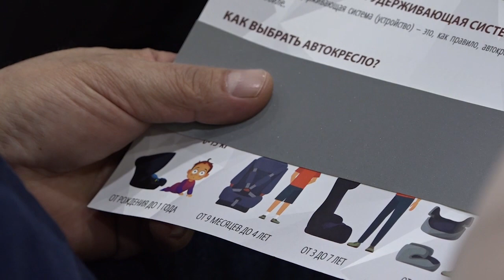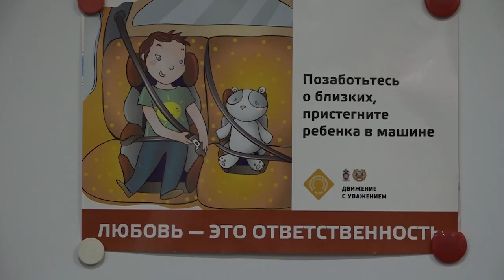Любовь – это ответственность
Одни из самых уязвимых участников дорожного движения – это дети. О правилах их безопасной перевозки в автомобиле напомнили сотрудники щёлковской Госавтоинспекции.